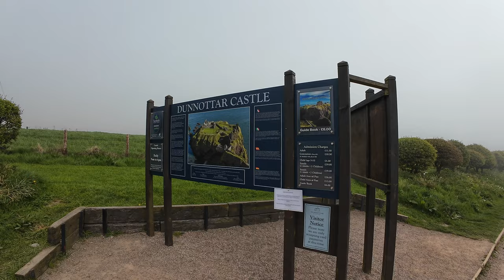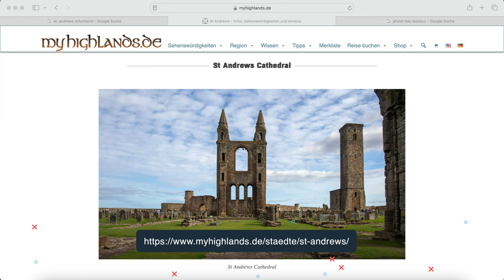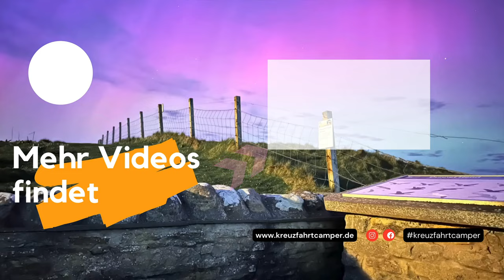Dunnottar Castle & North Berwick - Camper Tour durch Schottland #13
Unsere letzten Tage in Schottland sind angebrochen. Eigentlich wollten wir uns Dunnottar Castle nicht anschauen, aber irgendwie hat es uns doch gepackt. Danach gibt es für uns nach Kingsbarns Beach Car Park und haben einen schönen Abend am Strand. Als letztes Stop haben wir uns dann North Berwick ausgesucht und es war kein Fehler.